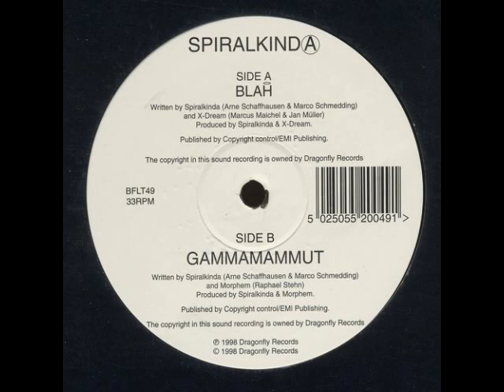Spiralkinda & X-Dream - Blah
Spiralkinda ‎– Blah / Gammamammut
Label:
Dragonfly Records ‎– BFLT49
Format:
Vinyl, 12", 33 ⅓ RPM
Country:
UK
Released:
1998
Genre:
Electronic
Style:
Goa Trance, Psy-Trance